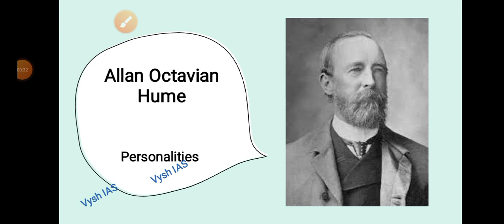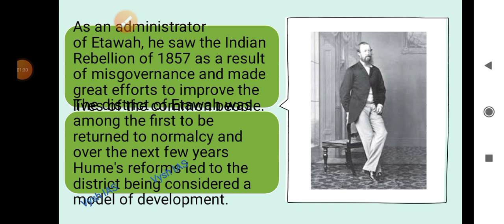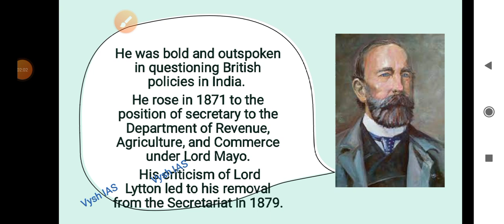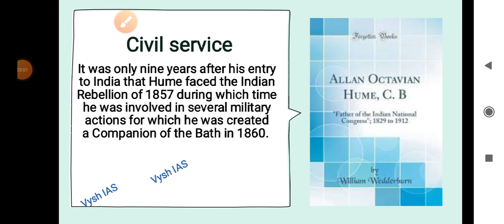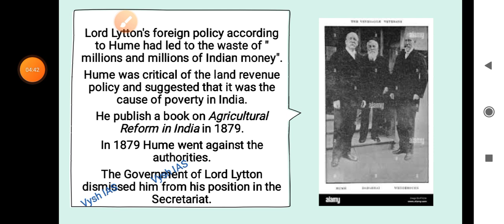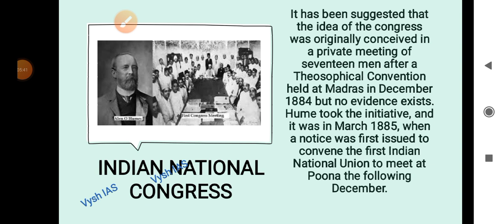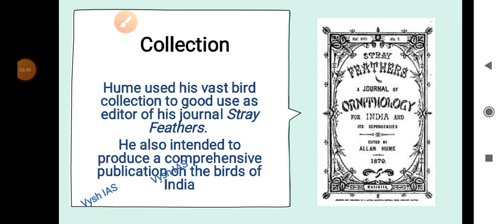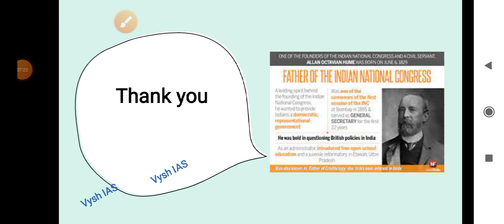A O HUME Biography in English | A O Hume safety valve | A O Hume full name | AO Hume father of INC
AOHUMEBiography in English| AOHumeKauntha | AOHumefullname | A O Hume father of INC